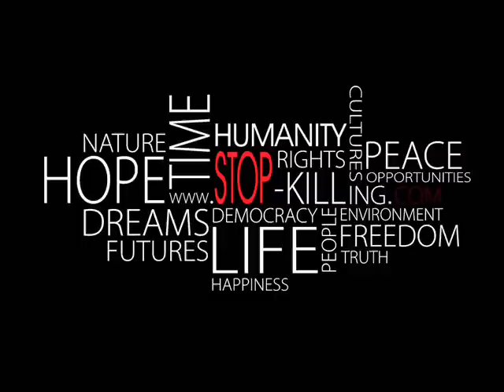Stop killing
We met in a chaotic, less than peaceful time in Turkey's history. Our friendship began the night Gezi Park was taken over by the police. It was one of the most violent nights of the protests. We spent the night running from police. Our eyes burned from tear gas, our bodies stung from water cannons, and Davide's piano was even arrested! We were burnt out from exhaustion, and couldn't grasp why there was so much violence.

The Stop Killing Tour was born out of a simple idea: wouldn't it be ideal if there were peace all over the world?

Violence happens everywhere, and too many lives have been cut short for senseless reasons. It doesn't matter if it is in Kenya, Syria, Germany, Egypt, Italy, Turkey, Cambodia, India or the US; we are all our brothers and sisters. We are all interconnected.

The Stop Violence Tour has two purposes:

The first is to raise awareness about how we can all contribute to making the world a more peaceful place. Every city we visit has amazing groups working towards making the world a better place. We try and stop and help out as many of these groups as we can and share their works on our blog.

We also visit schools, and give talks, and presentations about how we all can do a part to making the world more peaceful.

The second is to give people the gift of reflection. Music causes all of us to reflect for a moment in the midst of our busy lives -- and this reflection is often a movement of the human soul toward peace. Whether it is deep thought, a smile or a happy memory; all of these are a gift, and a form of peace.

It is through these impromptu shows that we are able to raise funds for the tour. The revenue generated there, along with donations help make the Stop-Killing tour possible.